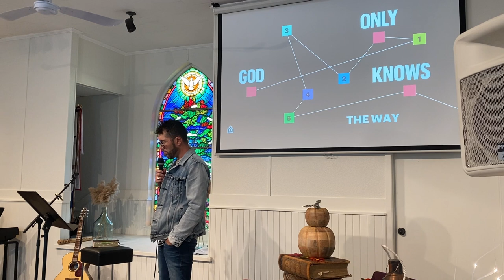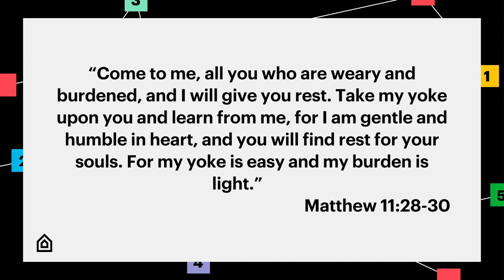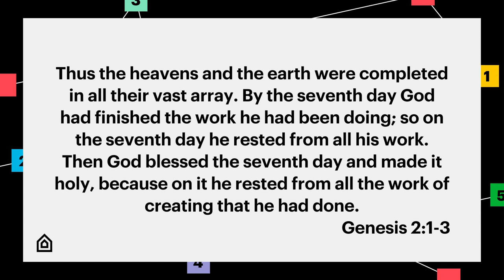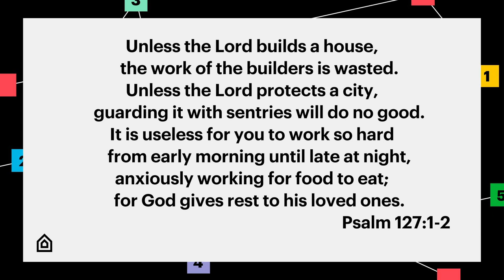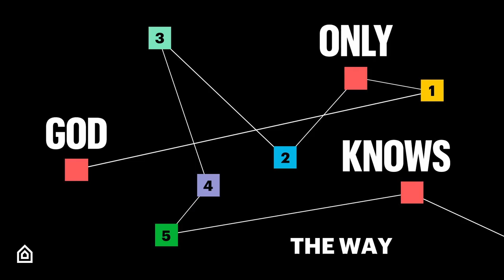God Only Knows | The Way - Rest | Sandbanks TMH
This week we continued our teaching series on discipleship, which can also be referred to as The Way. Steve Kerr leads us through a lesson and exercise that helps us see that we need rest and are made for it.  Why not take a listen to this sermon outlining how God has been inviting us to rest since the beginning of creation and then let us know what you think by commenting below or sending us an email

We believe that following Jesus is something we have to do together. After listening to this teaching why not share it with a few friends and then follow up with a discussion.  If you need somewhere to start you can use the following questions:

Warm Up
- Share one of your favourite vacation experiences with the Group?
- What do you do to rest daily, weekly, monthly, and annually?

Digging Deeper
- Is there a difference between rest for those that don't follow Jesus and those that do?  How would you describe the difference?
- Steve mentioned that sometimes it is challenging to rest because it can be hard to trust God when we look at the world.  Have you found this to be the case?  If not what do you find makes it difficult to rest?
- Share one thing that helps you to rest, or one space that you find truly restful.

Read
Genesis 2:1-3, Psalm 127:1-2, Mathew 11:28-30, Hebrews 4: 1-13
Read these passages together in order then answer the following questions.
- What do you notice about these passages?
- How have you been able to connect to these passages and the rest they talk about and offer?
- What would you say to someone who finds it hard to rest?
-Is there a way for us as a home church, or broader Sandbanks community to be better at resting or teaching on rest?

Huddle
In Groups of 2-3, share together something encouraging about the people in your group. You don't have to know someone deeply. If you are new to the group consider their actions today.